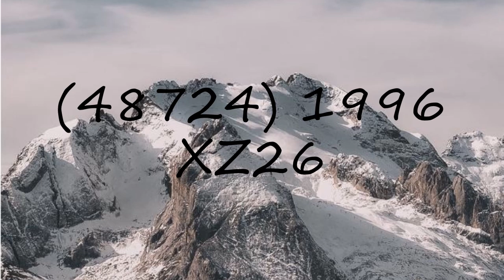How to pronounce (48724) 1996 XZ26?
How to pronounce (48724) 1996 XZ26? say (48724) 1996 XZ26! How to say (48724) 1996 XZ26. How to pronounce (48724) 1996 XZ26 correctly.  Learn the pronounciation (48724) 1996 XZ26! Expand your vocabulary, learn (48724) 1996 XZ26 word. Use this free pronunciation guide to practice words at a time. Learn for free. Thank you for viewing, please like or subscribe! hoe om te sê, si të thuash, እንዴት እንደሚናገር, wie sagt man, comment dire, come dire, como dizer, как сказать, nasıl denir, cómo decir, 怎么说,